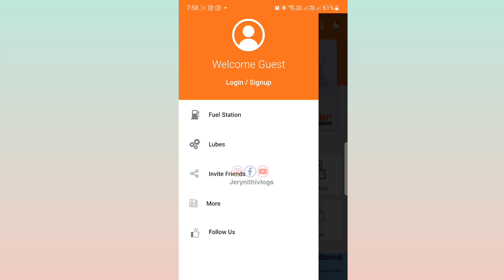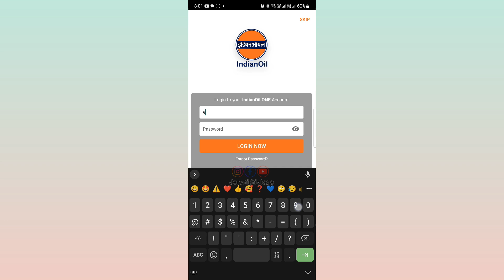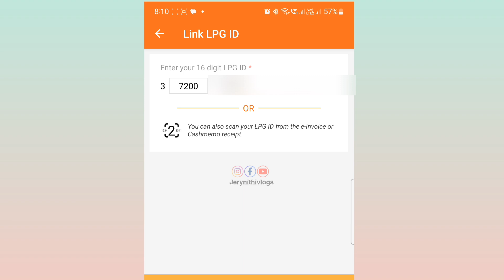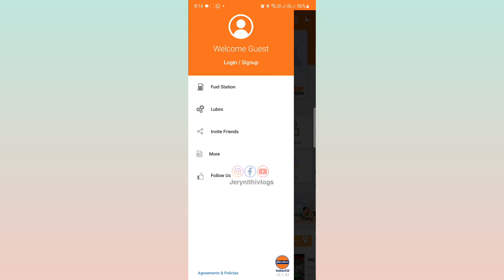ഗ്യാസ് മാസ്റ്ററിങ് ഫോണിലൂടെ no que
Indian oil app⚠️

Aadhar face rd⚠️